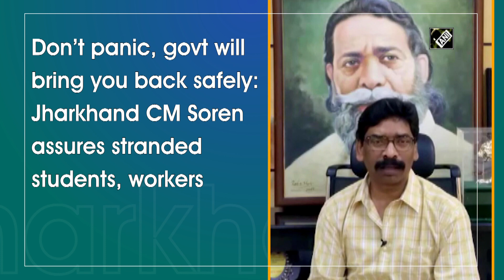Don’t panic, govt will bring you back safely: Jharkhand CM Soren assures stranded students, workers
Ranchi (Jharkhand), May 01 (ANI): Addressing to stranded migrant labourers and students amid lockdown, Jharkhand Chief Minister Hemant Soren asked them not to panic and assured them that state government will bring them back safely. “We have prepared an action plan for the workers for the students and to bring our labourers is in the final stage. We have got the permission from the central government to bring you back. Don’t panic Jharkhand government will reach at your door step to bring you back safely,” said Soren.